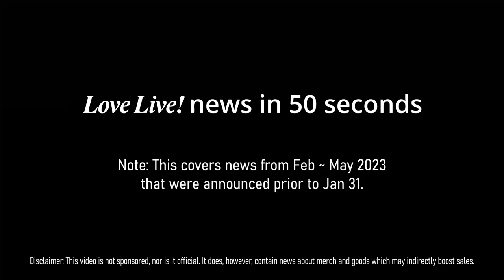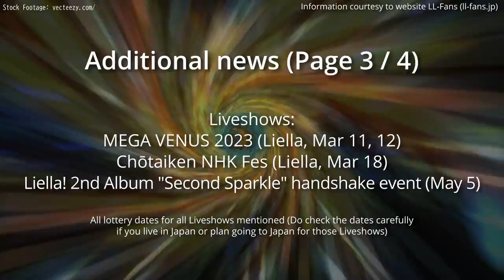Love Live! News in 50 seconds (Jan 2023)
A rushed summary of the many happenings around Love Live!
Expect many things to be missed, along with very fast talking speed cuz somehow 50 seconds is not enough to cover all of them
...I might need a lot more seiyuu training to be able to scream and shout a lot more

There's so much news recently
While the video was scheduled to be out on Jan 31, it's interesting how this video was rendered and uploaded EVERY DAY ever since Jan 26 cuz of all the news coming out DAILY
and even now, LITERALLY, I just added the addendum for LLSIF end of service announcement right before the video release, man.

UPDATE (2/2):
Cheering Restrictions has been lifted. You may now cheer starting A.ZU.NA Live onwards. YAAAAAAAAAAAAAAAAYYYYYYYYYY